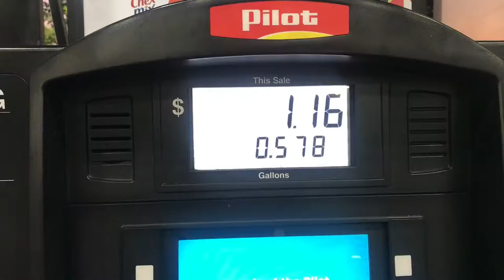F.G.F - Florida Surf Fishing (Florida Pt.1)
In this video we take a two day trip to Daytona Beach Florida! Not much action but caught plenty new species i haven’t caught before.
Pt. 2 of this trip will also be posted!

F.G.F